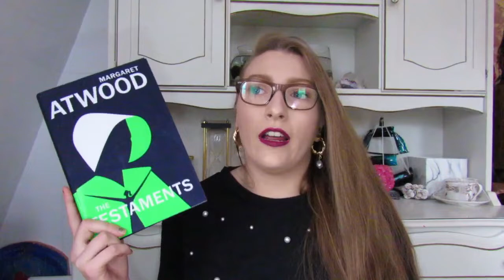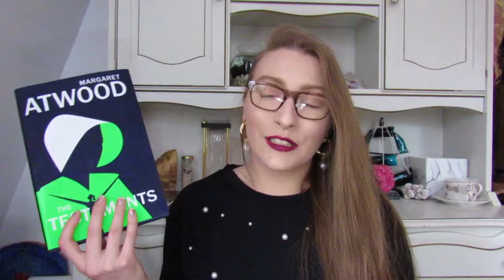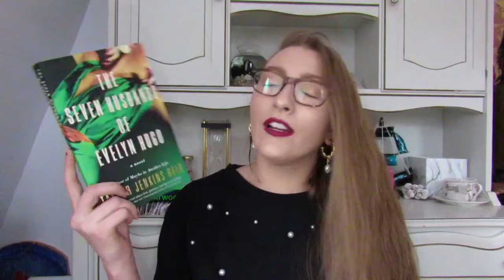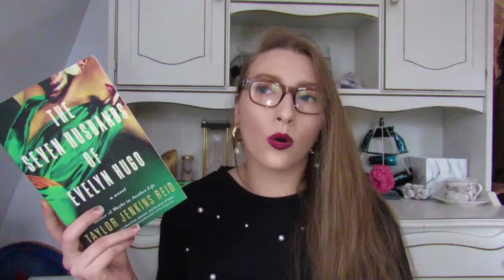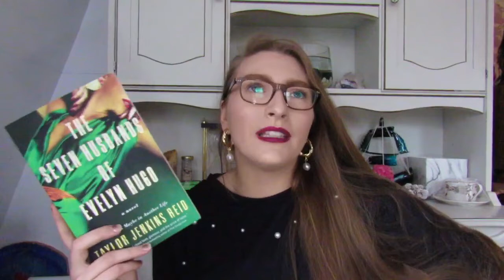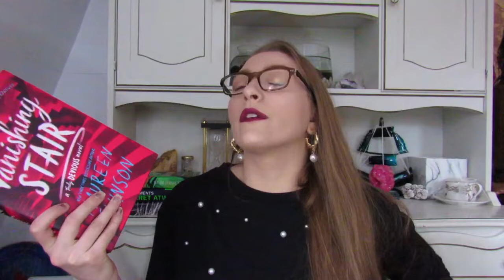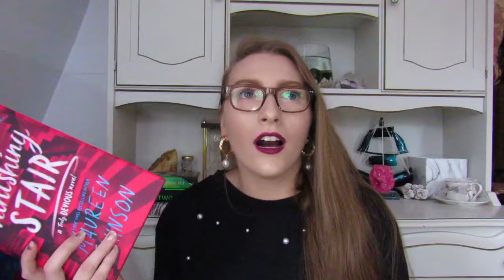My Most Surprising & Disappointing Books Of 2019📚// aGirlWithBookss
Hello friends! In today's video, I'm discussing the most surprising and disappointing books that I read in 2019.

✶BOOKS MENTIONED✶
‣The Lightkeepers by Abby Geni
‣The Silent Woman by Terry Lynn Thomas
‣Crown Of Coral And Pearl by Mara Rutherford
‣The Oyster Theif by Sonia Farqui
‣The Vanishing Stair by Maureen Johnson
‣Sea Witch by Sara Henning
‣Final Girls by Riley Sager
‣The Luminous Dead by Caitlin Starling

✧RECENT VIDEOS✧

✰Follow Me✰

Hi, my name is Shaelene, I’m a 24-year-old Chronically Ill and disabled woman from Nova Scotia, Canada! On this channel you will find book hauls, book reviews, reading Vlogs and my TBR! I’m new on BookTube and hope to share my love of reading with my viewers. My favorite genres are thrillers & mysteries, non-fiction, history, historical fiction, contemporary, classics, and some YA and fantasy.